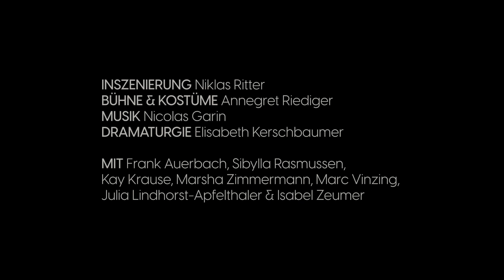Ein großer Aufbruch // Stadttheater Bremerhaven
Der Familienvater Holm ist schwer krank und will in der Schweiz Sterbehilfe in Anspruch nehmen. Doch der Abend, an dem er diese Entscheidung den engsten Freund: innen und seinen beiden Töchtern verkünden will, geht mächtig schief. Der Versuch, in Ruhe mit seinem Leben aufzuräumen, endet im Chaos: Bisher verschwiegene Familiengeheimnisse kommen ans Licht, und so handelt der Abend gar nicht so sehr vom Tod, sondern eher vom puren Leben. Das soll eine Komödie sein? Und ob!
Dem Autor Magnus Vattrodt gelingt es in seinem modernen Konversationsstück, mit treffsicherem Witz Figuren und Situationen zu zeichnen, die den Zuschauer: innen selbst unheimlich nah sind und in denen Züge der eigenen Familie wiedererkennbar sind. Bei Regisseur Niklas Ritter, der zum dritten Mal am Stadttheater inszeniert, stehen deshalb vor allem der Text und die Schauspieler: innen ohne viel Schnickschnack im Mittelpunkt. In einer verbalen Schlammschlacht lachen sie dem Tod ins Gesicht und werden immer wieder auf eine Frage zurückgeworfen: Wie privat ist das eigene Sterben wirklich?

EIN GROẞER AUFBRUCH
von Magnus Vattrodt / nach dem gleichnamigen Film von Matti Geschonneck
Premiere: 14. Januar, 19:30 Uhr // Großes Haus

INSZENIERUNG Niklas Ritter
BÜHNE & KOSTÜME Annegret Riediger
MUSIK Nicolas Garin
DRAMATURGIE Elisabeth Kerschbaumer
MIT Frank Auerbach, Sibylla Rasmussen, Kay Krause, Marsha Zimmermann, Marc Vinzing, Julia Lindhorst-Apfelthaler, Isabel Zeumer

Video: Nicolas Garin